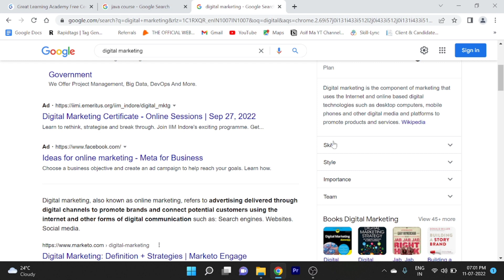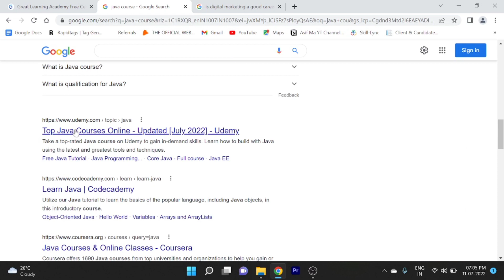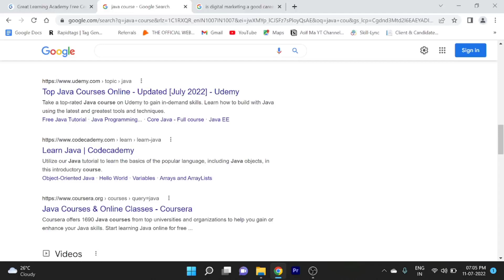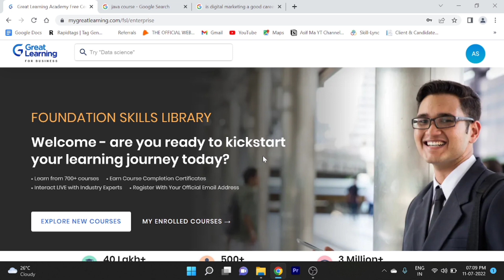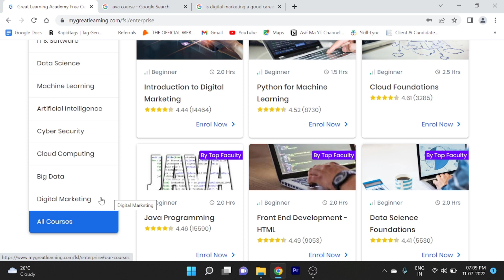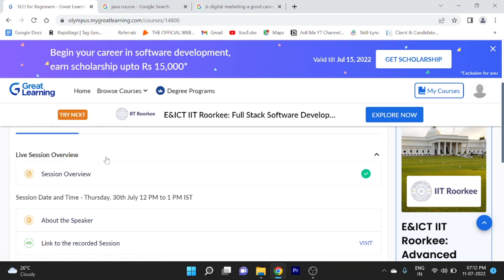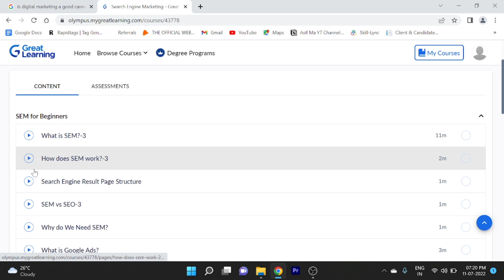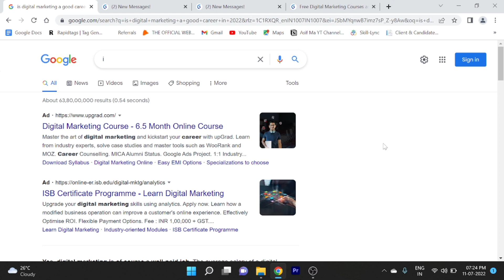Is Digital Marketing Job Good in 2022?